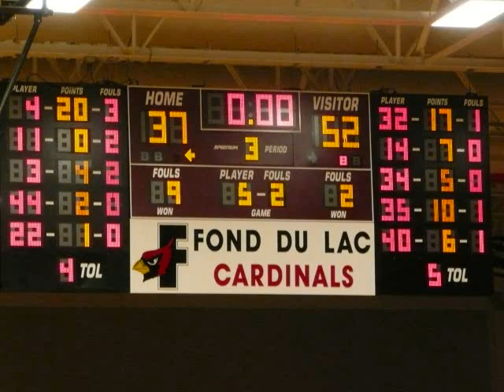RyansNightInFondy.wmv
Ryan's night in Fondy.   Appleton West 66 Fond du Lac 54.   Photos courtesy of the Fond du Lac Reporter   Audio courtesy of KFIZ Radio.